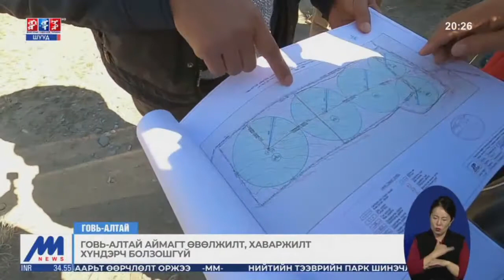Говь-Алтай аймагт өвөлжилт, хаваржилт хүндэрч болзошгүй байна